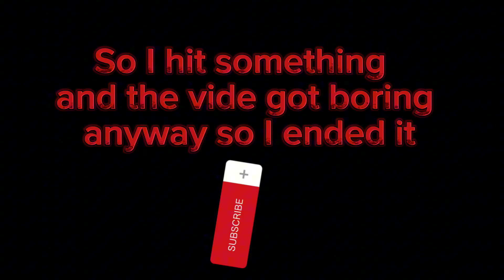Gorilla tag but it hurts….